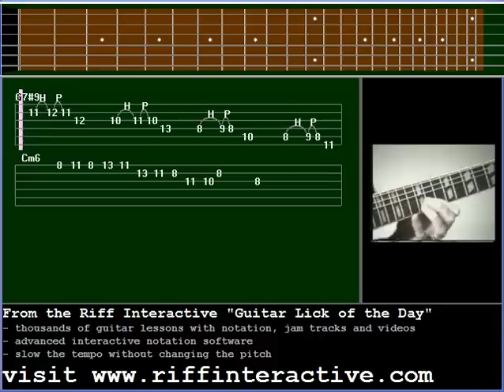Evolution of Jazz Guitar 15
Grant Green (1931 - '79) is known for his wonderful tone along with a very bluesy approach to playing jazz.  He started playing around the age of 13 and soon became involved with the rhythm & blues scene in St. Louis.  After hearing Charlie Parker and Lester Young, Grant was hooked on jazz.  In the '60s Lou Donaldson discovered Grant and he began to make records for the Blue Note label.  He worked with artists like Jimmy Smith, Stanley Turrentine, Joe Henderson, Hank Mobley and Yusef Lateef.

In today's example, you'll learn a real classy lick for a V7 - Imin progression.  Notice that the first bar has several triplet embellishments that lay nicely on the fretboard.  The second measure is based entirely within the Cmin blues scale so you will have plenty of opportunities to use it again.